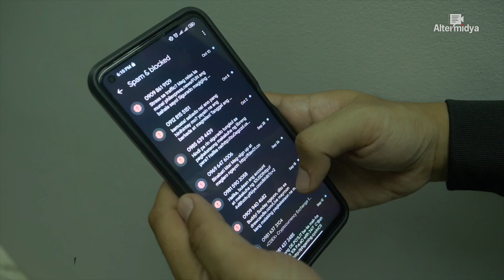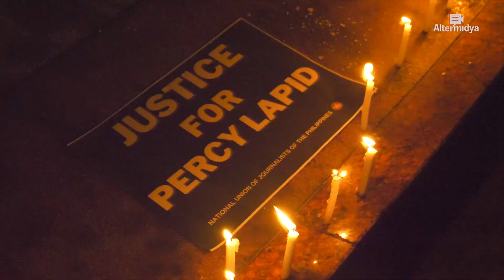Soundbytes: Pagtutol sa SIM Registration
SOUNDBYTES: Ipinasa na bilang batas ang SIM Registration Act.

Solusyon nga ba ang SIM registration sa text scams at ibang krimen? O mas malalagay sa pahamak ang mga Pilipino?